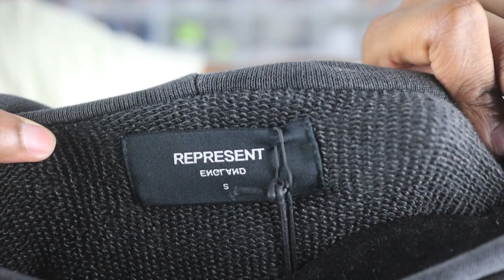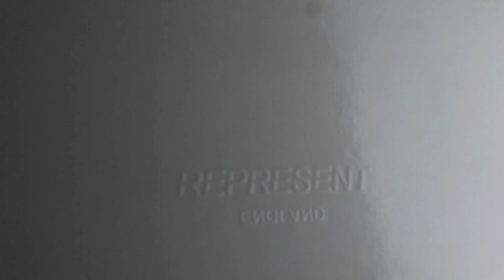Represent Clo Review | Clothing & Sneaker Review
Love. Manners. & Respect!

My Bonnet lol

My YouTube Set up:
Canon EOS M50
HD Studio Lights